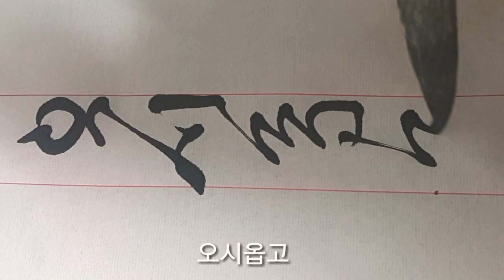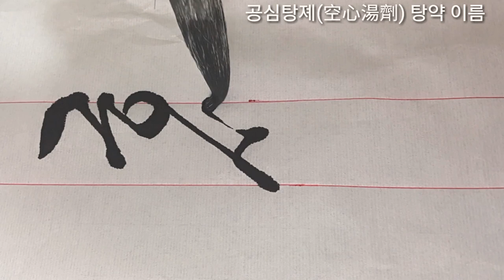봉서 서예 궁체 진흘림 한글서예 봉서 1-3 calligraphy 붓글씨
교본과 자전을 많이 보시고
제 글씨는 참고만 하세요.
궁체의 꽃으로 불리는 진흘림을 써 보았습니다.

궁중 편지 서기이씨 글씨 임서 1-3